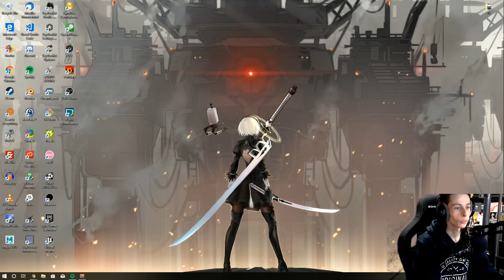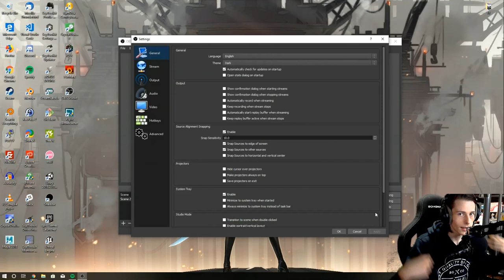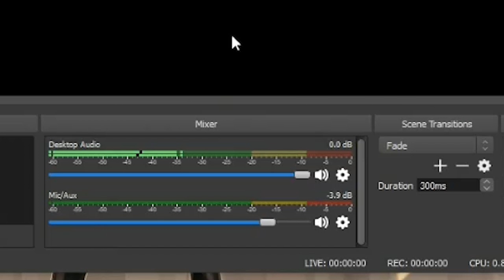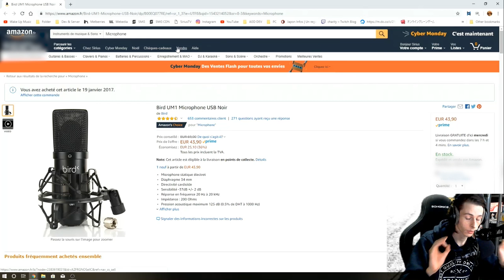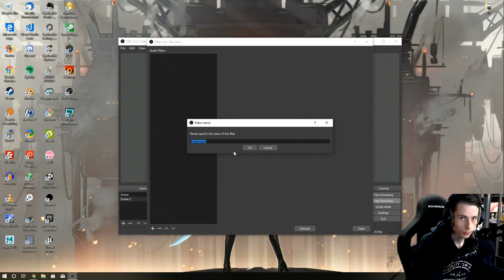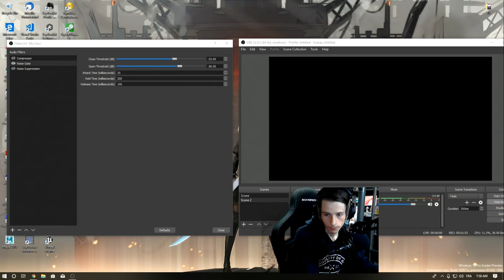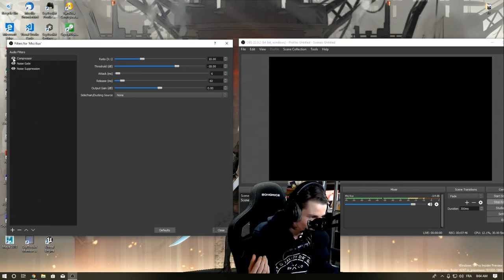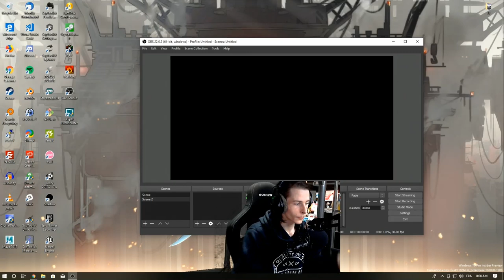COMMENT STREAMER ? - Le Son - Episode 1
Plus d'infos sur la vidéo

Hello et bienvenue pour cette nouvelle série où je vais vous expliquer les bases du streaming, comment ça fonctionne et comment améliorer votre stream! :)
Je ne suis pas professionnel, je partage seulement mon expérience depuis ces quelques années de stream.

Plus d'info sur mon setup

PC JEUX
Dell Poweredge T410
Processeur Intel Xeon X5560 4c/8t @ 2.80Ghz
Carte Graphique AMD R7 250
RAM: 4x2Go ECC DELL
SSD Toshiba 120GO
Disque 1: Western Digital Blue 1To
Disque 2: Western Digital Blue 3To
Disque 3: Western Digital Dell 250Go
Ecran principal : Samsung Syncmaster B2230HD
Ecran Secondaire :  Hanspree

PC Encodage
CPU: AMD A8 7600 2c/4t @3.8Ghz
GPU: AMD R7 250 Shapphire
RAM: 8Go DDR3 Gskill
HDD: Western Digital 250Go

Matériel Studio
Casque : beyerdynamic DT 770 pro 80 ohm
Souris : Razor Nagga
Clavier : Roccat Ryos MK FX
Boitier d'acquisition : HDPVR2 Gaming Edition
Micro : Bird UM1
Bras Micro : Rode PSA1
Bonnette : Neewer

Cigarette Electronique
Mod: Modfined Sirius
RDTA: Ijoy RDTA 5
Batterie: 4xSamsung
Chargeur: MC2
Cotton : Cotton Fury Vapeur Mechanique
Coil : Coil Master Cotton Bacon
Kit démontage: Coil Master

Software
Capture Vidéo : Xsplit Broadcaster 2
Montage : Adobe  Premier Pro
Acquisition HDPVR : Hauppauge Capture
Streaming : Xsplit Broadcaster 2

Merci à Operfield pour la modération !
Merci à NiamoR pour ta Modération magique
Merci à Snowfox pour la modération (Y)
Merci à Azmerhos pour la modération!